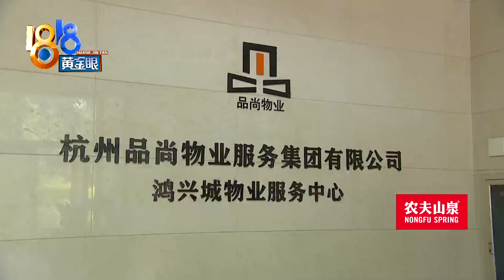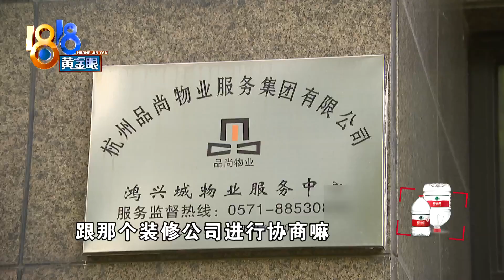【1818黄金眼】新房还在装修就被水泡，“烂摊子”谁来收拾？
高女士的新房装修眼见就要完工了，结果发现家里有水漫到了邻居家，门一开水哗啦啦流了出来，还是那种臭气熏天的水。高女士说，后来发现是卫生间马桶返水，现在的问题是，谁来收拾这个“烂摊子”？

新闻标签：